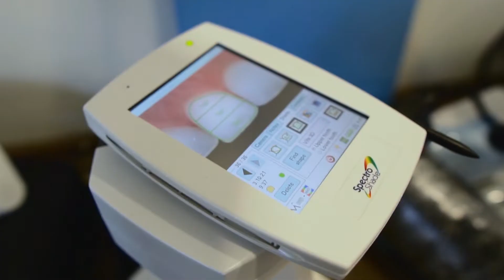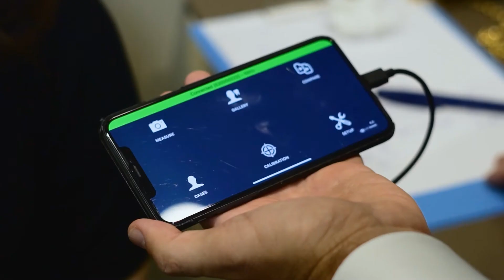X-й Юбилейный всероссийский чемпионат "Профессиональное отбеливание зубов". 03.10.2021. Москва